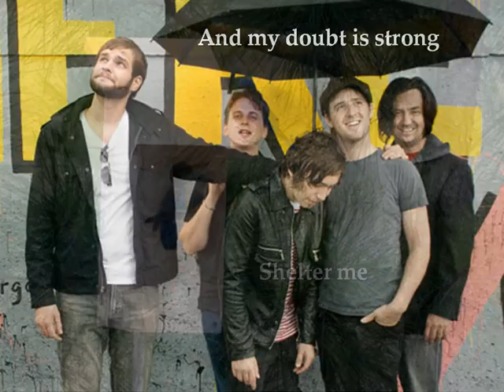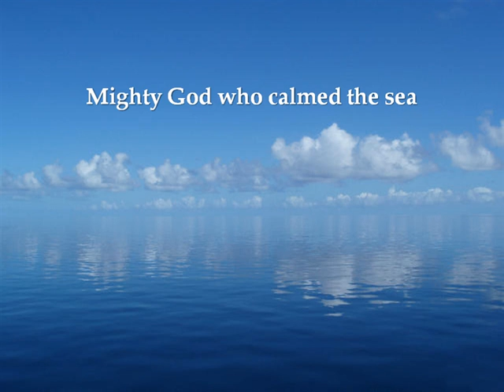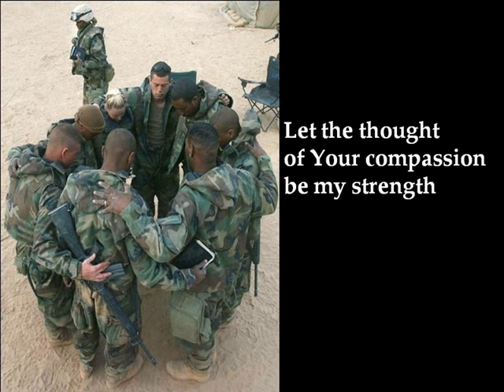Shelter Me - Bruce Carroll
This is a wonderful song from the Springhill Worship CD "Songs From The Bennett House". If you ever OD on Chris Tomlin, check this label out. The music is fantastic. This song is called "Shelter Me", and speaks about God's protection for us.